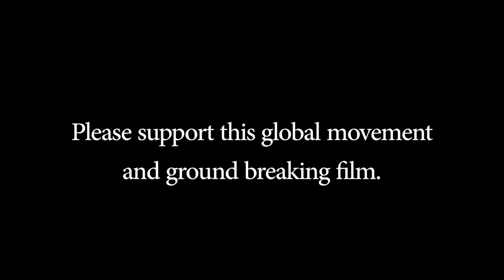Free Energy Technology is on the rise!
Who is Randy Powell and why is he claiming that a 9 digit pattern called Vortex Based Mathematics (V.B.M.), interconnects all of science, all of technology and all of nature around a Donut? Did Randy discover the Grand Unified Field Theory?